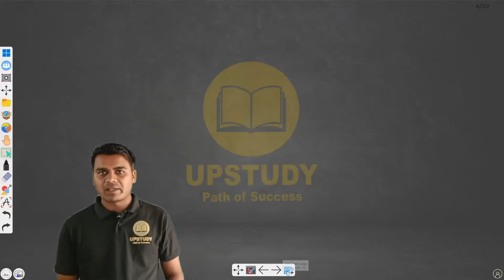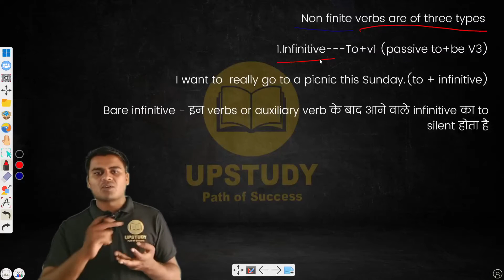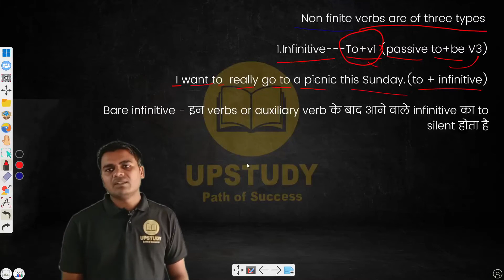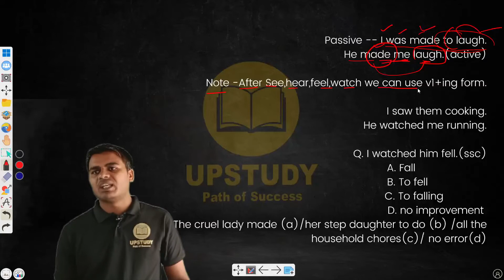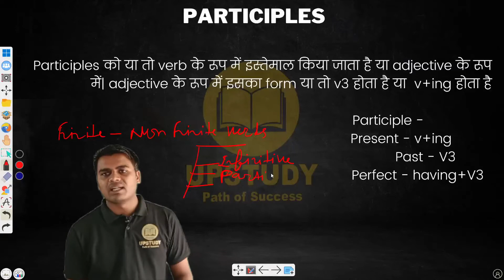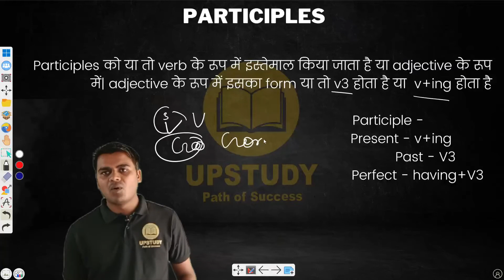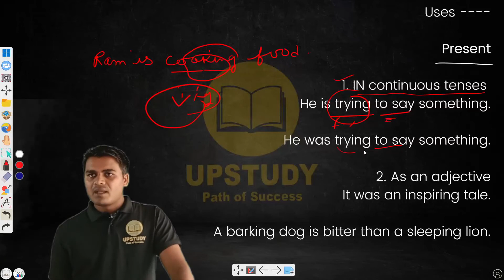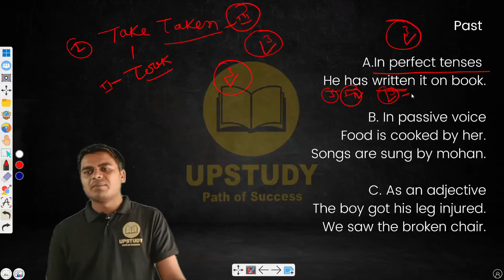Basic English Grammar by KK Sir CET, LDC, SSC CGL, GD CPO MTS UPSC CDS CAPF Class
UPSTUDY